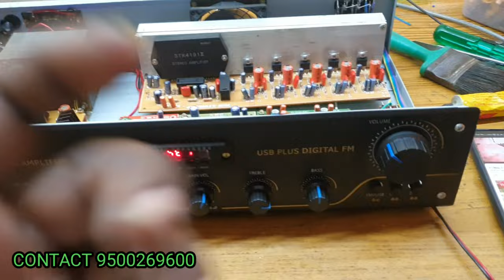5.1 Amplifier Full package Low Cost : Audio test